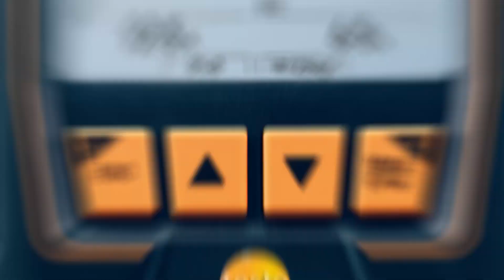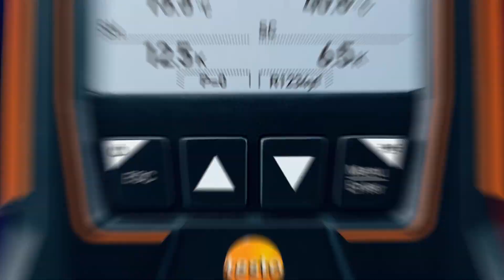Bővítés fűtéstechnikai kivitelezők számára!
Fűtéstechnikai szakemberek és szerelők számára gyorsabban változnak az idők, mint valaha. A hőszivattyúkkal és hibrid
rendszerekkel egyre több technológia adódik a klasszikus gázfűtéshez, ezzel egyidőben, pedig egyre több új szabályozásnak
kell megfelelni. Ideje bővíteni az eszköztárát: a Testo új intelligens hőszivattyú szettjeivel. Teljesen hálózatba kötött működésükkel
garantáltan naprakészek, és eleve tökéletesen a ma és a holnap modern fűtésének világához alkalmazkodnak.

Még több videó a  @testomagyarorszag    YouTube csatornán!